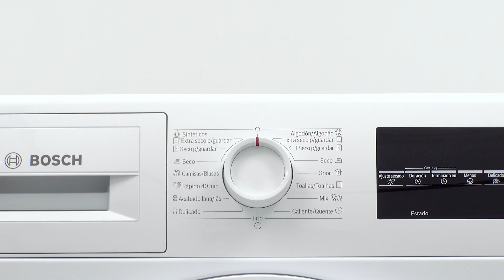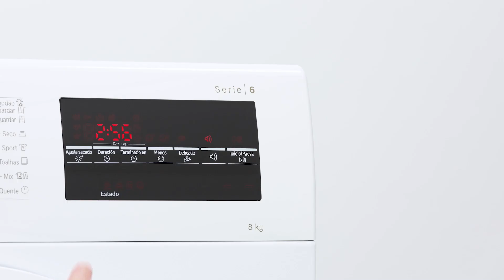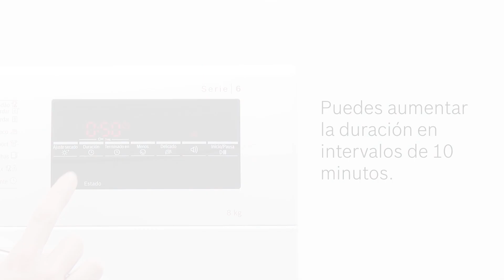¿Cómo conseguir los mejores resultados de secadora con tu secadora?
¿Sabrías decirnos cómo cómo conseguir los mejores resultados de secado con tu secadora Bosch? ¡En este vídeo te lo contamos todo! Toma buena nota.

No te pierdas los mejores consejos para sacar el máximo partido cada día a los electrodomésticos Bosch